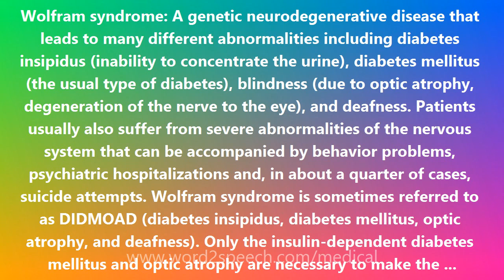Wolfram syndrome - Medical Meaning and Pronunciation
Wolfram syndrome

Wolfram syndrome: A genetic neurodegenerative disease that leads to many different abnormalities including diabetes insipidus (inability to concentrate the urine), diabetes mellitus (the usual type of diabetes), blindness (due to optic atrophy, degeneration of the nerve to the eye), and deafness. Patients usually also suffer from severe abnormalities of the nervous system that can be accompanied by behavior problems, psychiatric hospitalizations and, in about a quarter of cases, suicide attempts. Wolfram syndrome is sometimes referred to as DIDMOAD (diabetes insipidus, diabetes mellitus, optic atrophy, and deafness). Only the insulin-dependent diabetes mellitus and optic atrophy are necessary to make the diagnosis. The syndrome is inherited as an autosomal recessive trait so that brothers and sisters of a child with the syndrome each have a 25 percent chance of receiving the gene from both parents and therefore having the syndrome. The syndrome is caused by a mutation in the gene responsible for the production of a protein called wolframin, resulting in loss of function of this protein. The gene is in chromosome 4p16.1. Wolfram syndrome is genetically heterogeneous (mixed). There is, for example, a type of Wolfram syndrome with additional atypical features such as profound upper gastrointestinal ulceration and bleeding as well as an absence of diabetes insipidus. The gene for this type of Wolfram syndrome is not in the region of chromosome 4p16.1 but rather is in chromosome 4q22-24.